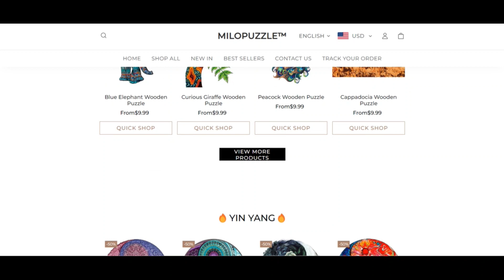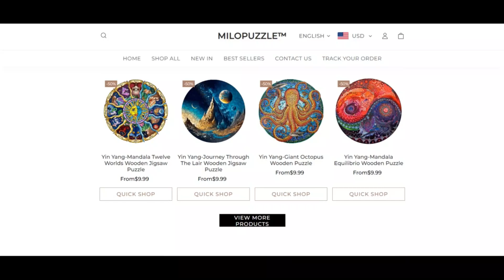Milo puzzle Reviews [ with 100% Proof ] ⚠️ SCAM or LEGIT ? ⚠️😲 Milopuzzle ! Milopuzzle Com Reviews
Milo puzzle Reviews [ with 100% Proof ] ⚠️ SCAM or LEGIT ? ⚠️😲 Milopuzzle ! Milopuzzle Com Reviews ! Milopuzzle.Com reviews

The have faith in rating of milopuzzle.com is surprisingly tiny. That may be a stable indicator that the Web page could be a rip-off.

We rated milopuzzle.com implementing a Personal computer application. The algorithm has scanned the Web page contemplating the useful resource code receiving utilised, ailments and conditions, registry, web site of the organization and when the Web page has received Several optimistic or unfavorable views. Scamadviser will take benefit of All of this information to generate a have faith in rating.